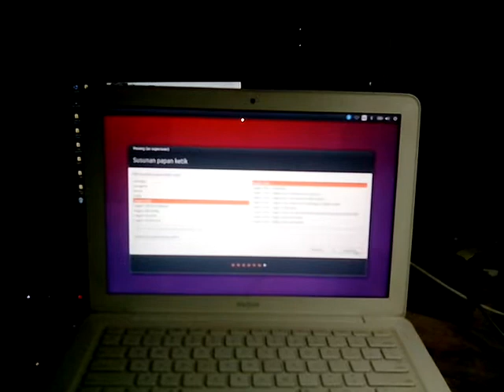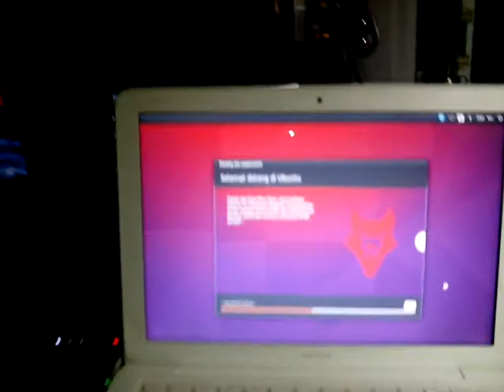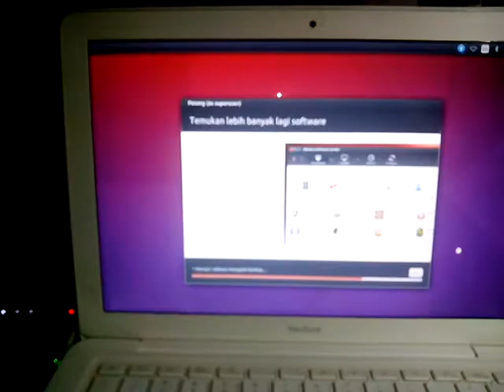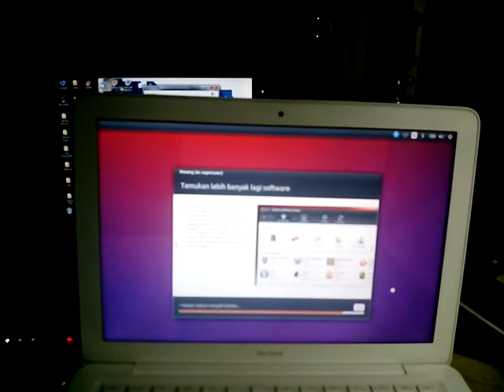Install Linux Ubuntu di Macbook air 13"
Keterbatasan jaringan internet, yg penting test bisa beban walau yg dipakai operasi systemnon apple